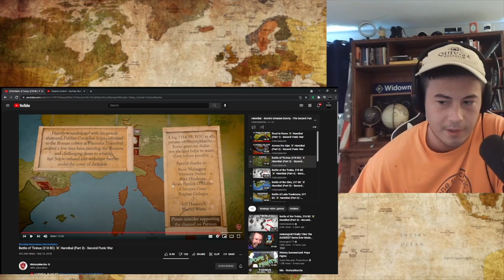American Reacts to Hannibal (Part 3) - Second Punic War | HistoryMarche